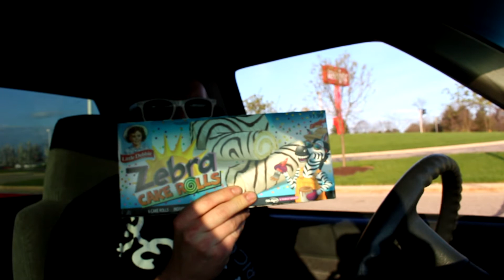225x4 l daily 103